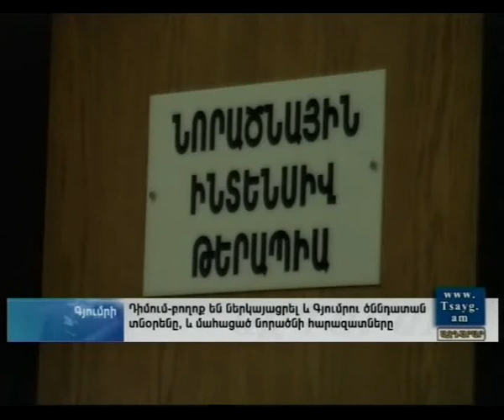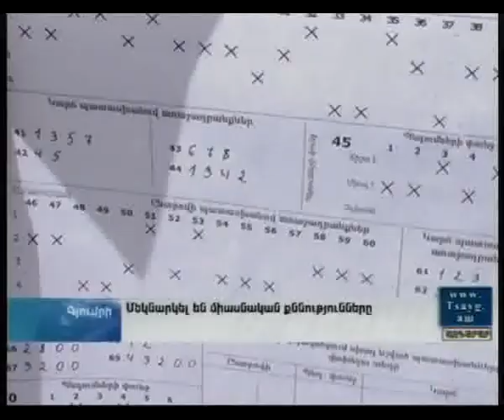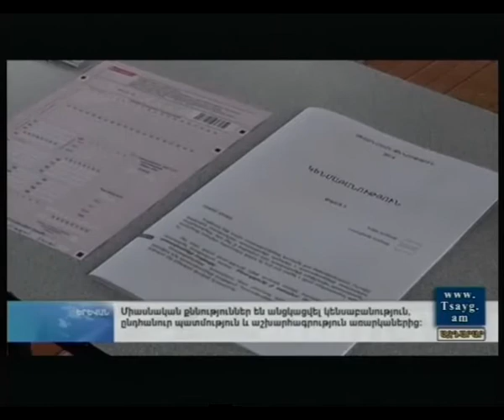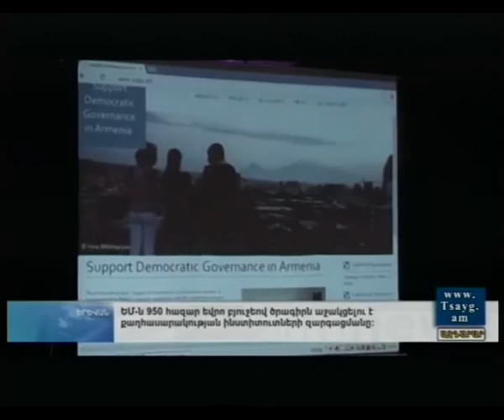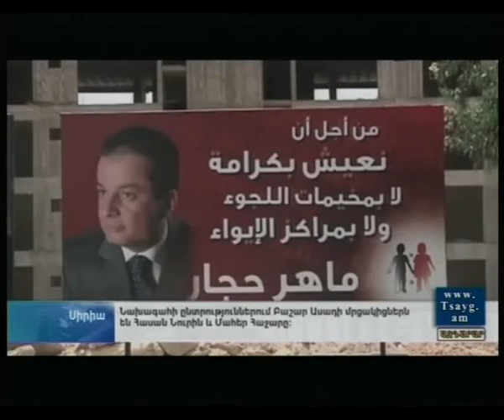Ազդարար 03.06.2014, -Tsayg.am-